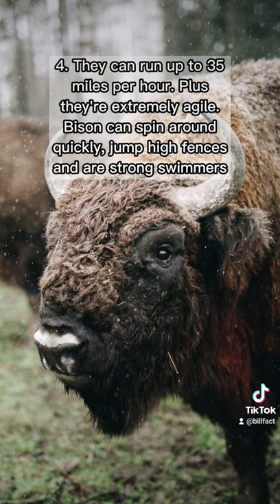5 Amazing Facts About Bison - Amazing Bison Facts - Interesting Bison Facts - Bull Facts